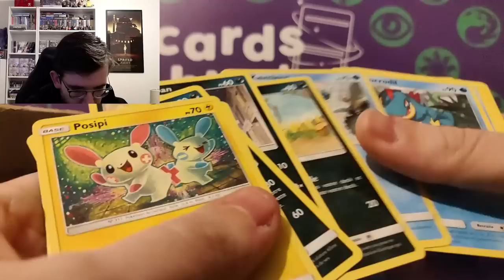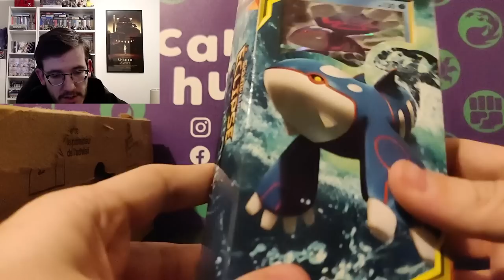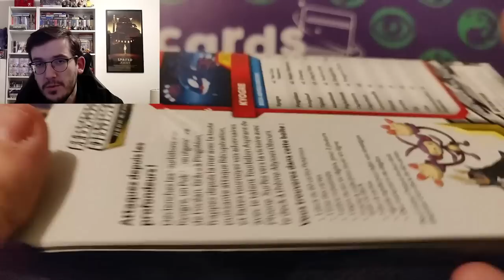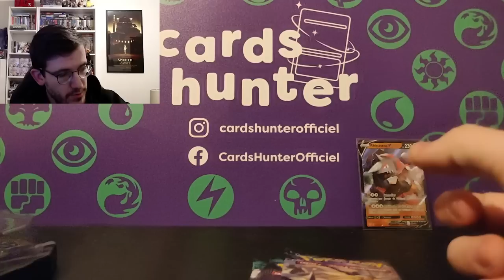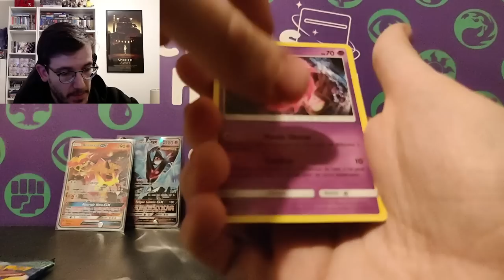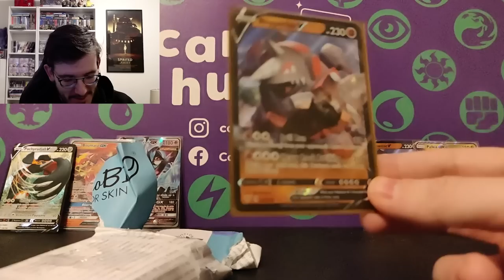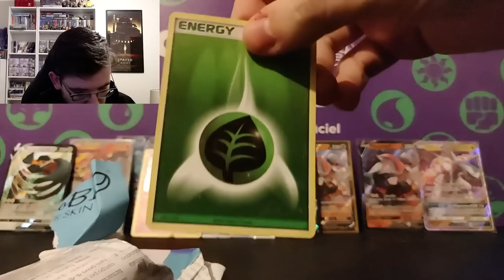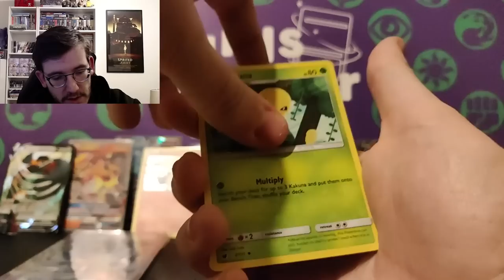OUVERTURE DE 2 MYSTERY BOX POKEMON !? RENTABLE OU PAS ???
Aujourd'hui on compare deux Myster Box achetées sur Ebay ! Alors rentables ou pas ces Mystery Box ?